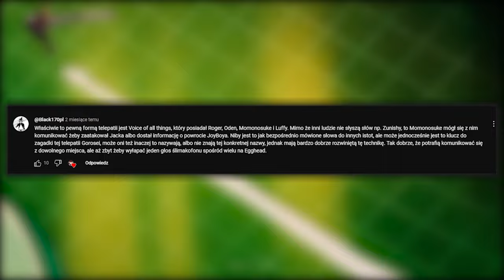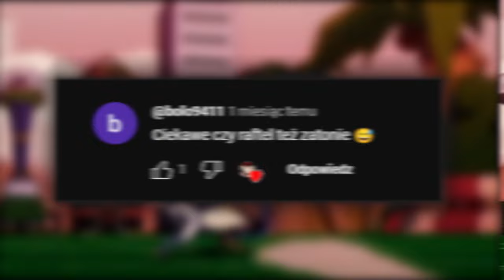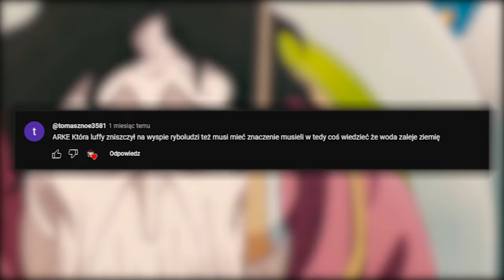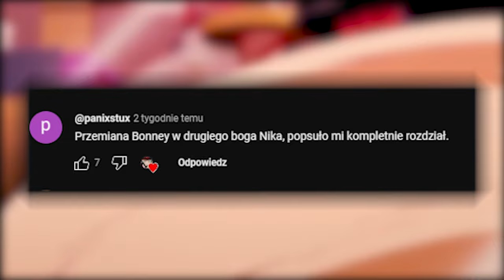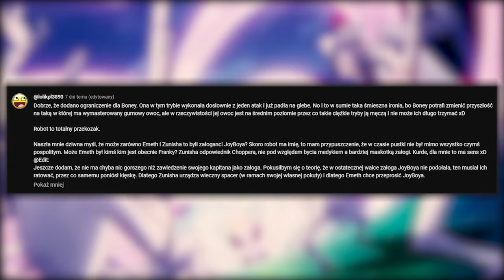WASZE KOMENTARZE (SPIN OFF #16)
SPIN OFF obejmuje rozdziały 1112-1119

SCENARIUSZ: KAPELUSZNIK
MONTAŻ: KAPELUSZNIK
NARRACJA: KAPELUSZNIK
TWÓRCA MINIATURKI: KAPELUSZNIK

SPIS:
0:00 - 1:00 WSTĘP
1:00 - 7:00 WASZE KOMENTARZE: